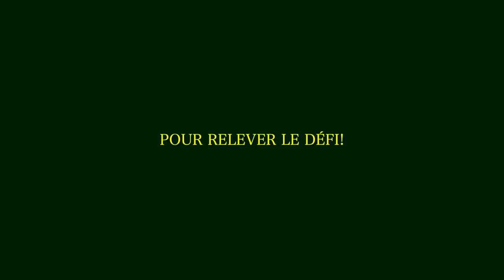TU PERDS ON T'ALLUME Feat S3 Freestyle - Balotelli Challenge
Séan Garnier 2X Champion du Monde de Football Freestyle
3X Champion de France Football Freestyle
2X Champion de France de Futsal
1vs1 Vice-Champion du Monde
1vs1 Vice-Champion France
Athlete Red Bull
Urbanball Ambassadeur
Fondateur and membre de la S3